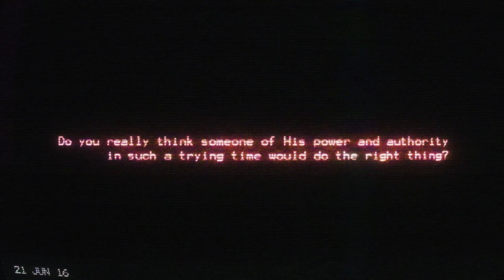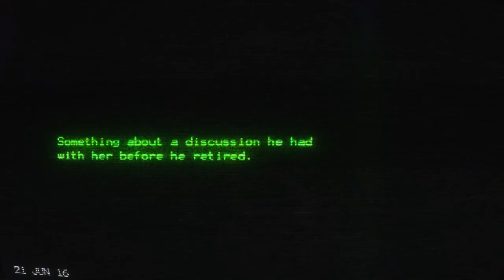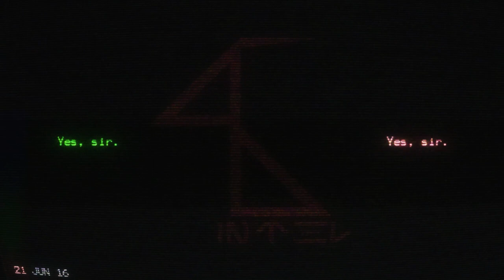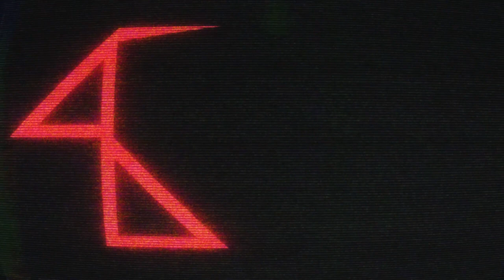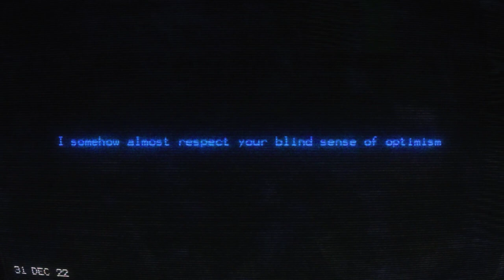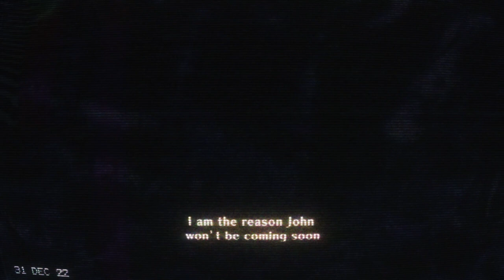The Eye Sees Everything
It remembers